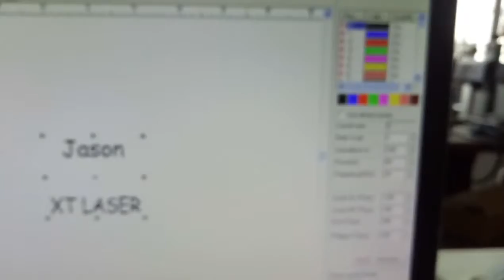Laser marking machine for spoon